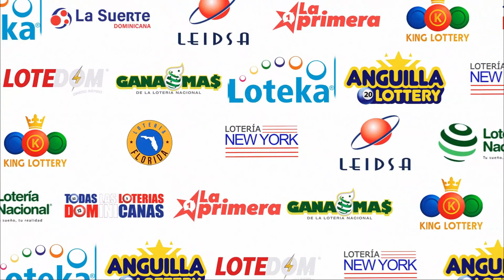LOTERIA KING LOTTERY 12:30 PM (25/01/2024) | TODAS LAS LOTERIAS DOMINICANAS